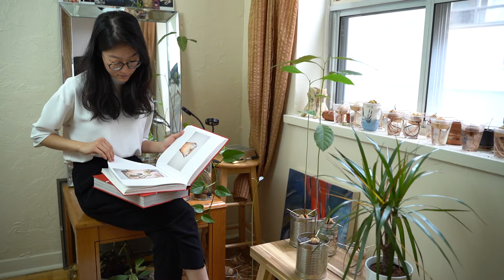Traces: Wei Qi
"Traces" is a series that documents the process and practices of Asian.Canadian creatives across various disciplines. This video project features interviews with ten artists — choosing to record their craft, influences, and thought processes rather than focusing on their identity and racial inheritance. Our goal with Traces is to offer a starting point to a dynamic archival record of Asian artists working in Toronto; exploring these artists’ influences, inheritances, and references.

Traces is one of Project 40's 2019 Col.lab Incubator projects.
Traces is partially funded by the Ontario Arts Council.

Videographer: Joseph Chung
Interviews Editor: Anda Zeng

p40collective.ca